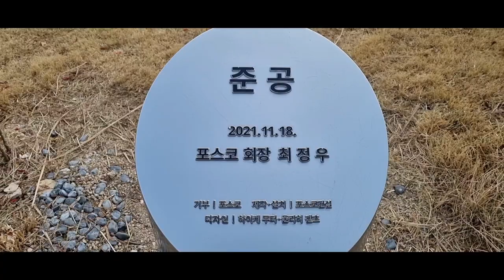포항가볼만한곳 환호공원 스페이스워크